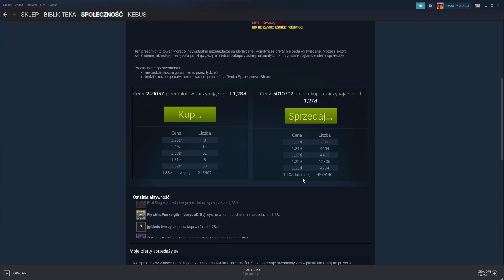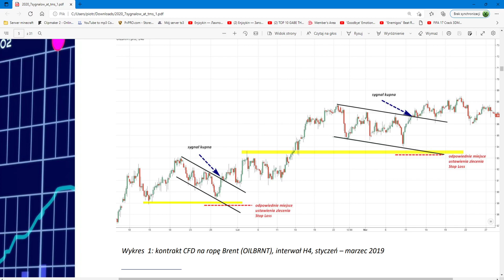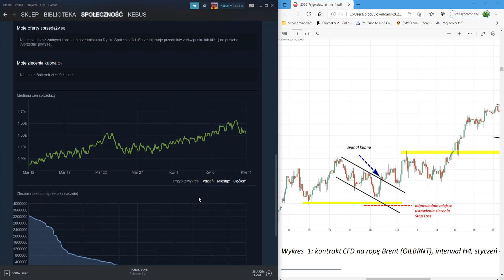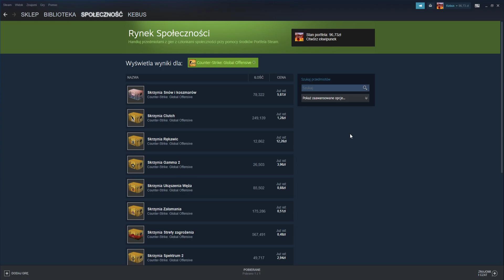CZY WYKRESY GIEŁDOWE POKRYWAJĄ SIĘ ZE STEAMEM?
W tym odcinku krótko informuję co i jak na podstawie moich obserwacji
Dajcie znać czy chcielibyście jakieś kursy :D